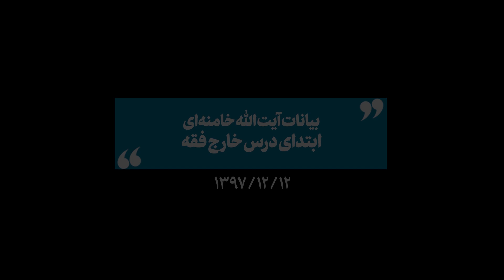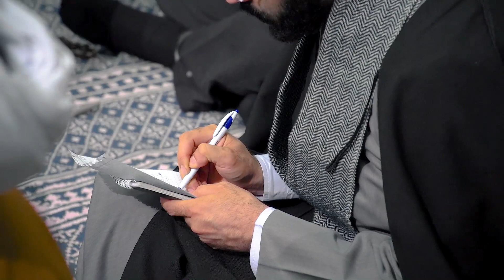فیلم کامل بیانات رهبر انقلاب | در ابتدای درس خارج فقه درباره صفت‌های برجسته‌ اخلاقی 1397/12/12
حضرت آیت‌الله خامنه‌ای صبح دوشنبه (۱۳۹۷/۱۲/۱۲) در ابتدای جلسه‌ی درس خارج فقه، به شرح حدیثی از حضرت امام صادق علیه‌السلام درباره‌ی «صفت‌های برجسته‌ اخلاقی» پرداختند؛ صفاتی که جلوه‌های درخشان و لبّ اسلام است. خصوصیّاتی که انسانهای برجسته میسازد و به برکت وجود انسانهای برجسته در یک اجتماع، در یک جامعه‌ی بشری، نظام اجتماعیِ برجسته به وجود می‌آورد.

پایگاه اطلاع‌رسانی KHAMENEI.IR فیلم بیانات رهبر انقلاب در این جلسه‌ی درس خارج فقه را منتشر می‌کند.

رهبر
خامنه ای
خامنئي
السيد علي خامنئي
خامنه ی
المرشد الاعلى علي خامنئي
اية الله خامنئي
ایت الله